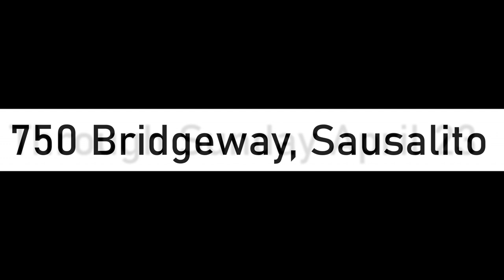Breaking Barriers - the Art of Iran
Statement:
Art transcends language and cultural barriers; it has the power to connect people by revealing their similarities and shared humanity, thereby transforming prejudice into understanding. We have evidence going as far back as 80,000 years or more, pointing to its universality. An impression of a
diffused red palm print or a brown wild pig on a cave wall hints not only at the universality of art’s power to connect people to their contemporaries but also to connect them by bridging time and space. Who among us can help but feel a kinship to the Upper Paleolithic man who left these marks?
Persia (Iran) is an extraordinary land with a deep cultural history that evokes different feelings in different people. Those who focus on its history and art, and those who might only associate Iran with its none-too-appealing political image gleaned from the media or the extreme vicissitude of trying to
revolt against an oppressive regime.

This exhibition celebrates the cultural side of Iran and focuses on its distinctive art and imagery from the past and present. It intends to showcase a compelling sampling of the scope and range of Persian art and artists that helps transcend the constraints of ideological and cultural borders.
More than 100 works will be on display, ranging from antique art, artifacts, textiles, ceramic, and photographs, to works by contemporary Iranian artists living in the US and Iran.